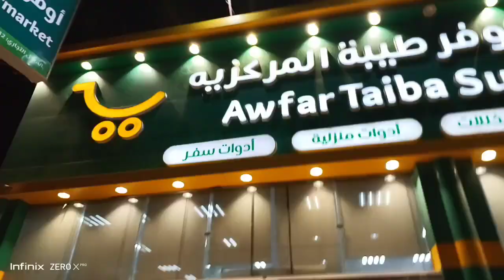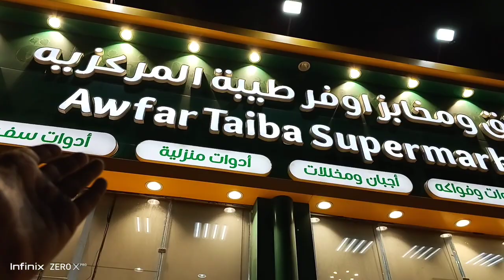Masti dhamal with baccha partyUnique food challenge A- Z